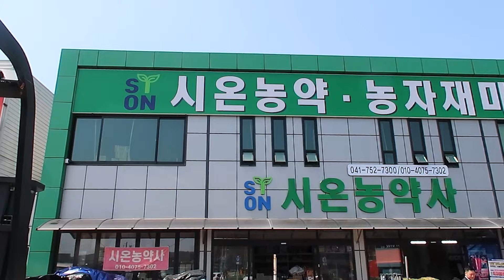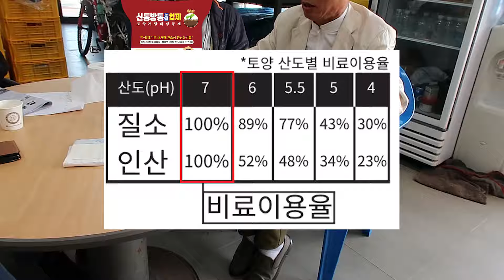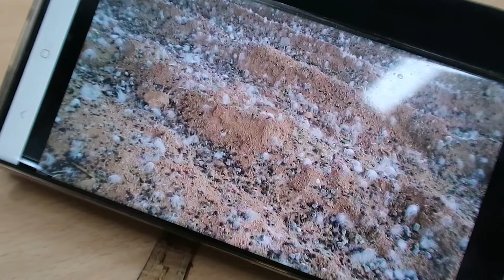아열대기후 대처형 비료 신통방통입제 제품 소개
- 네이버 검색어 : 얼라이브 효모농법  (또는) 신통방통 농법
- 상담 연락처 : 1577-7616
(언제든지 전화주시면 상담 가능합니다)

토양개량+뿌리발육+-작물영양+내병/내충을 한번에 해결하는
신개념 비료!

- 제품명 : 신통방통입제 15kg
- 사용량 : 1포당 50~100평 사용
- 퇴비와 함께 토양 밑거름으로 살포!
- 부족한 양분을 채우는 추비로도 사용 가능!

v.연작 장해 해결
v.토양 복원 해결
v.지효성 인산,칼슘,마그네슘 성분 다량 함유
v.속효성 질소,미량요소 함유,뿌리발육 성분 다량 함유
v.천연복합효소 함유로 작물의 생장 향상

- 가격 : 15kg 1포당 2만원
가성비가 아주 뛰어난 토양개량제 특수미생물 비료